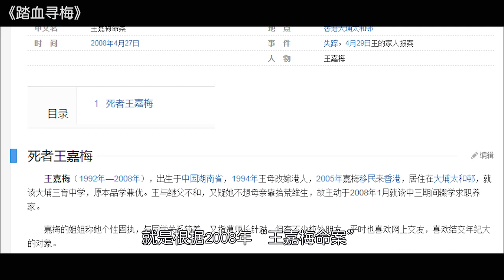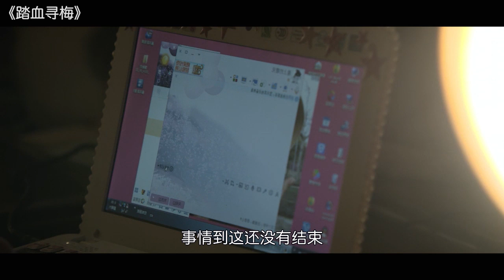【真事改编】失足少女被网友zhi解，部分器官存于肉档，震惊全香港...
香港电影《踏血寻梅》郭富城#春夏#

想看更多更好玩更嗨爆的电影，欢迎点击进入频道页选择观看哦~